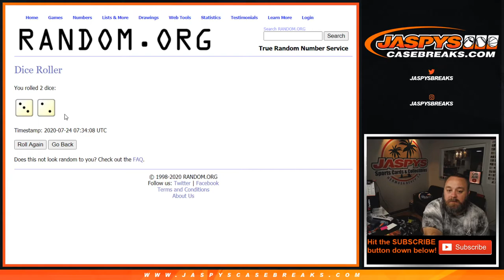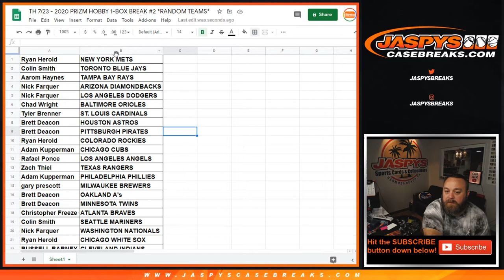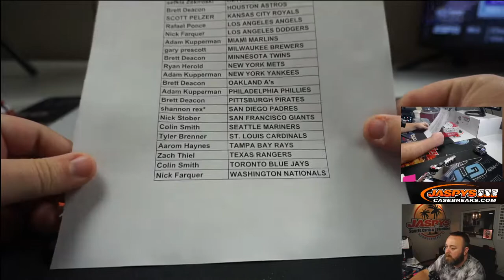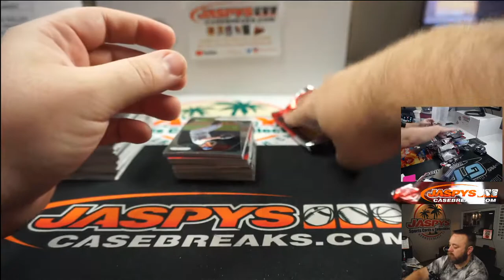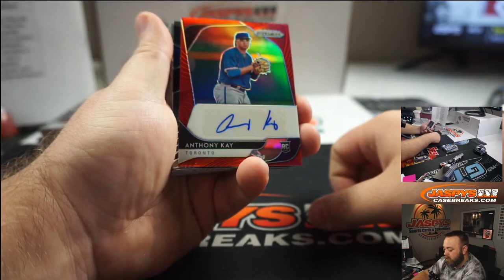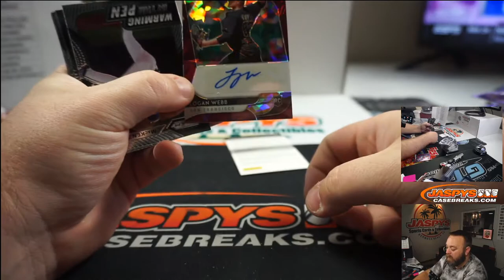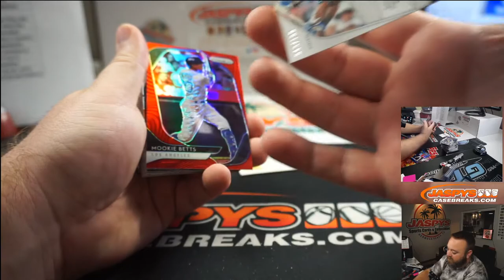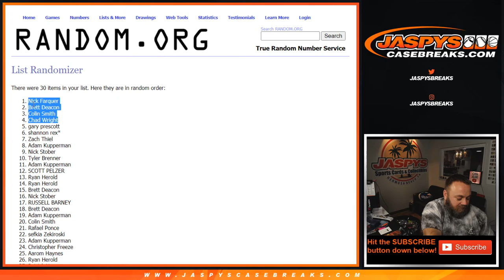TH 7/23 - 2020 PRIZM HOBBY 1-BOX BREAK #2 *RANDOM TEAMS*